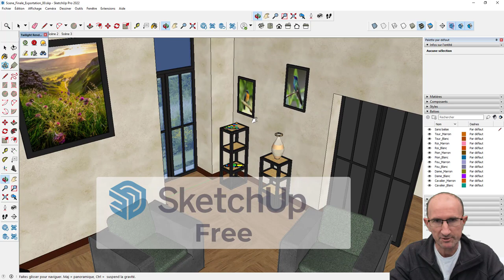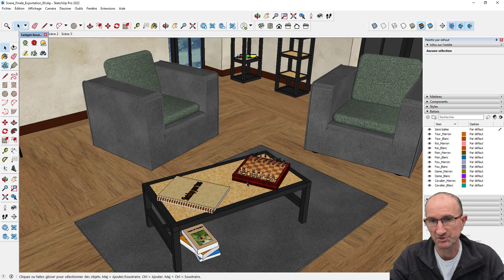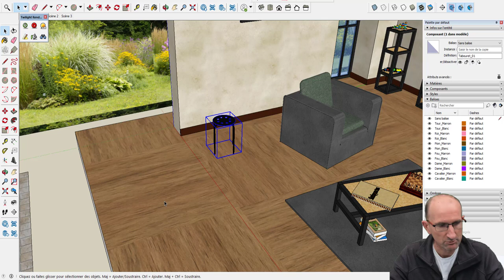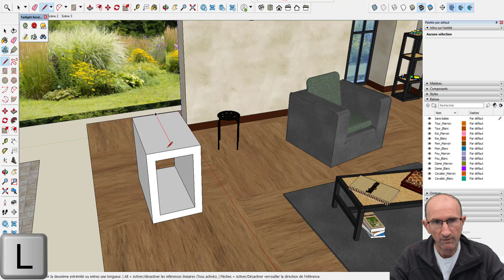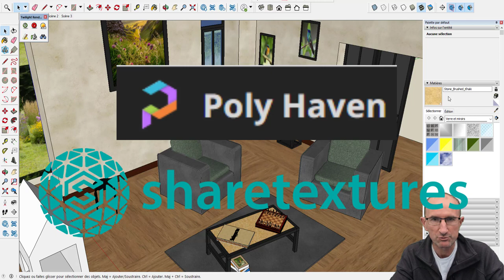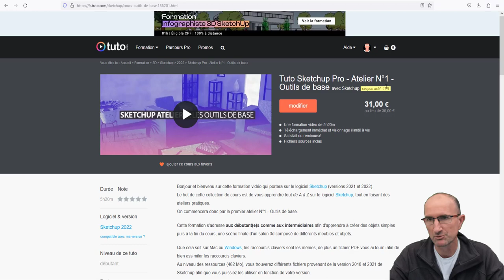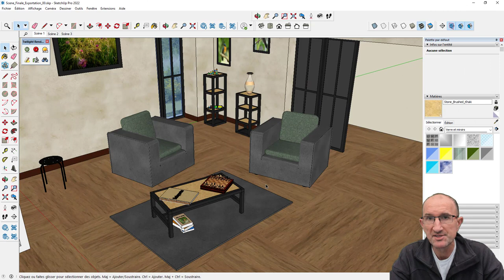Formation sur Sketchup - Atelier Pratique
J'aimerais vous présenter ma première formation Pro sur Sketchup, où le but du jeu sera de vous apprendre comment fonctionne ce superbe logiciel.
On apprendra à utiliser les outils et fonctions de base tout en faisant différents objets qui pourront être intégrés la scène finale comme le montre la vignette.

Intro 00:00
Début de la vidéo 00:08
Lien vers 3D Warehouse 01:25
Lien vers la formation 05:01
Conclusion 05:59